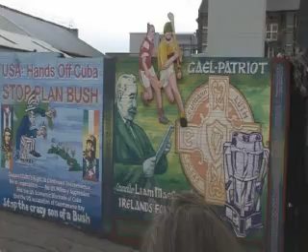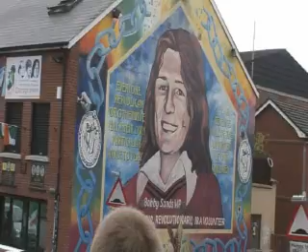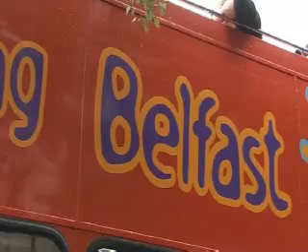Belfast sightseeing tour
video of trip on sightseeing tour bus around Belfast